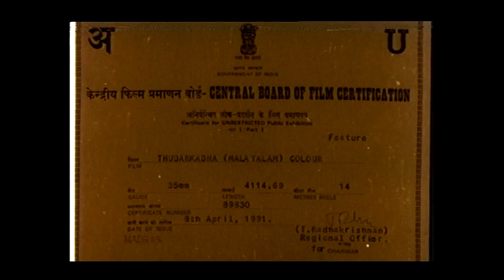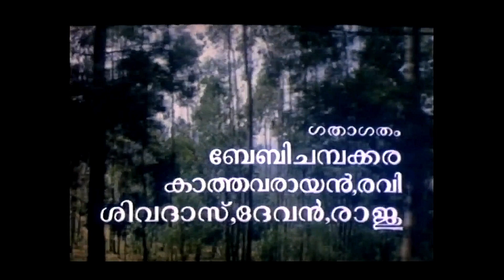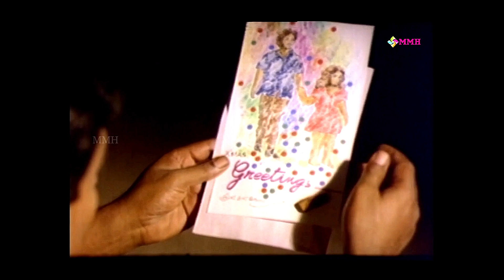THUDARKATHA | Malayalam movie | Sreenivasan | Saikumar | Maathu | Jagathy others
THUDARKATHA - Indian -Malayalam - 1991 movie , Written by Dennies Joseph , Music composed by S.P.Venkitesh, This is Love with action entertainer story movie. Stars Sreenivasan | Saikumar | Rajan P Dev  | Jagathy Sreekumar Devan  | Kunchan | Maathu | Sukumari | Meena | Pratapchandran | Vijayaraghavan others
Credits : Photography : Murugan | Editor : Madhavan | Lyrics : O.N.V.Kuruppu
Produced by ;Thampi kannanthanam | Banner : Sharon pictures | Directed
by : Dennies Joseph .